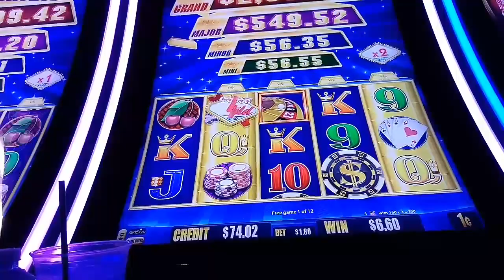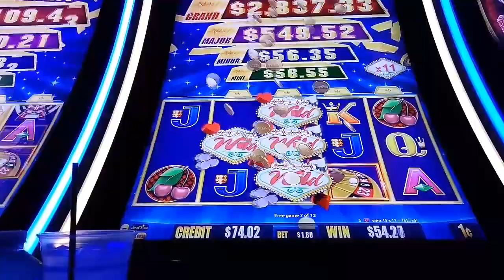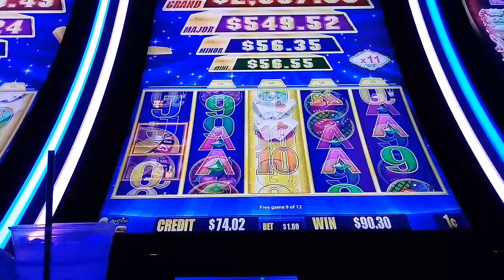Gold Bonanza Free Play Bonus!!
From Tampa Hard Rock!!